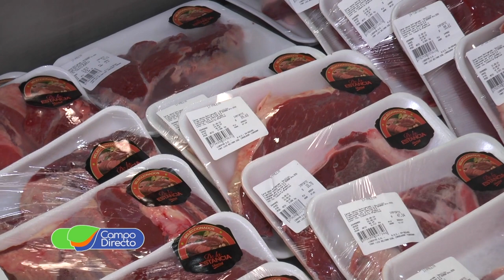Buenas perspectivas para la Carne Argentina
Repasamos junto al presidente del IPCVA el presente de la actividad ganadera, el negocio de la carne hoy y las perspectivas para los próximos meses